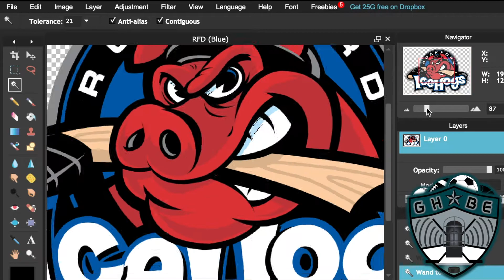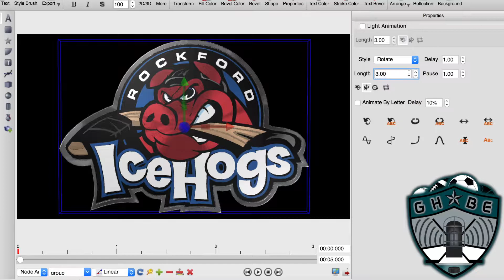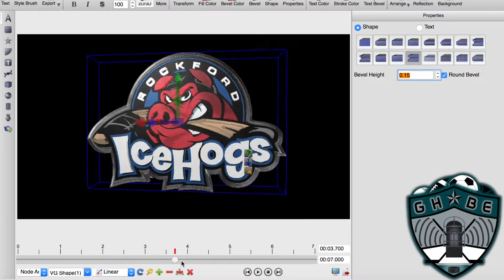HOW IT'S MADE: 3D Logo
The following video is a time lapse of the process to create a 3D animation of the Rockford Ice Hogs logo. This process took roughly 45 minutes to complete and has been condensed into a 2 minute video. Enjoy!